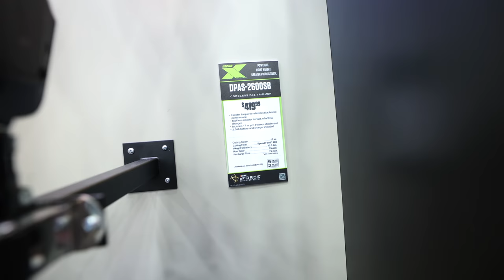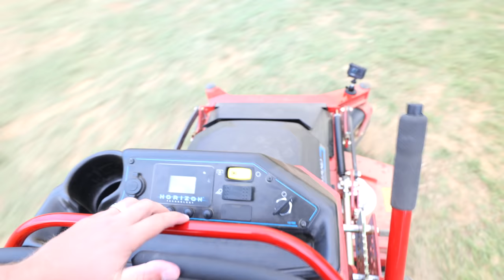OUTDOOR DEMO DAY! GIE+EXPO DAY 3! Vermeer ► UTV Test Track ► World Lawn Mowers!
Today we're recapping the 3rd day at GIE+EXPO 2021 and showing all of the highlights from the days activities! We started off with an influencer live panel, followed up by indoor booth visits and then finally making our way outdoors!

It was awesome getting to meet SO MANY of you guys at the show! Thank you for coming up and saying hey, and making this one of the most memorable GIE+EXPO trips that I could remember. It was great seeing all of the equipment, but even more cool than that was seeing how tight this community really is, and how helpful everyone really was.

Hope to see you guys all next year at Equipped Expo 2022!

► Who Will Take The Crown?! (Best Trimmer For 2021)

► #1 EASIEST Way To Edge A Sidewalk (How The Pros Do It)

Visit the Lawntrepreneur Academy for Training Programs To Start A Lawn Care Business Of Your Own!

How We Make Our Videos And Vlogs:
Canon R6 Main Camera